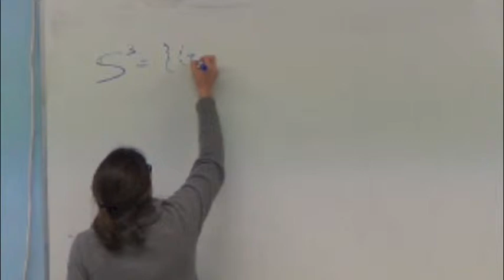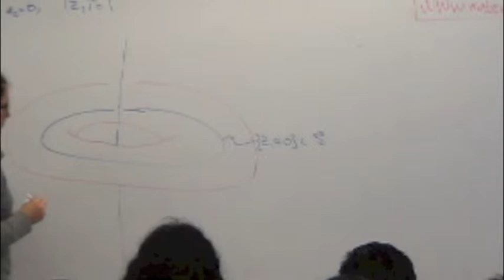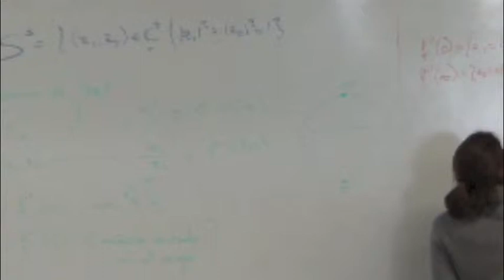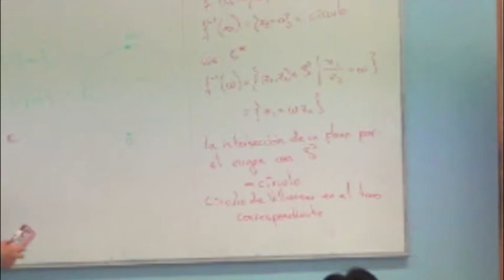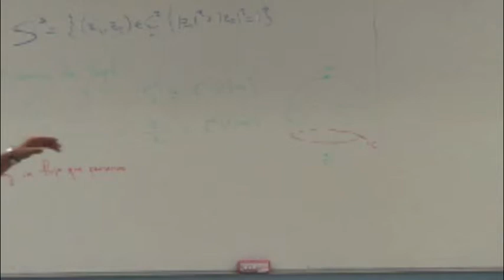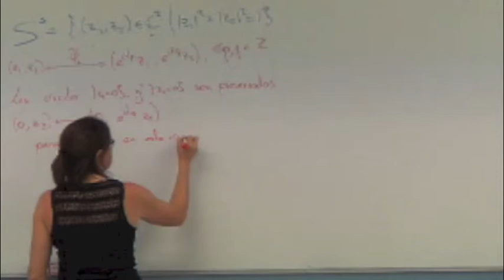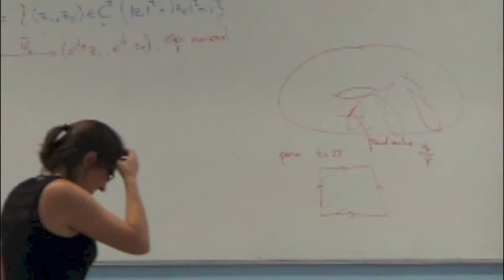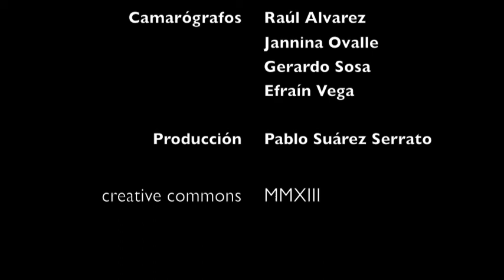'Foliaciones y el teorema de Novikov' Ana Rechtman (1/3).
Curso dado en el Taller de Geometría y Dinámica en Oaxaca, Enero 2013. Organizado por el Instituto de Matemáticas de la UNAM  (parte 1 de 3)